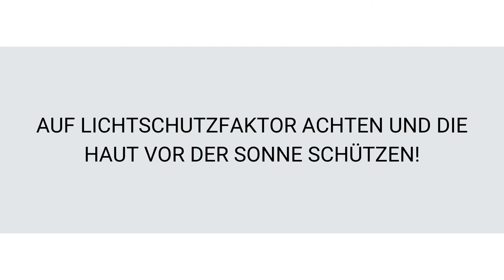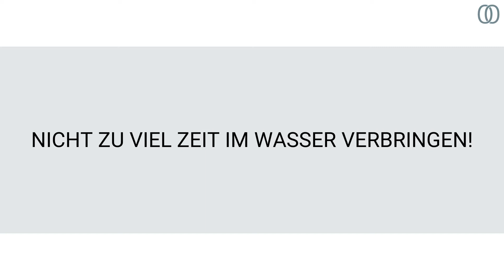Die richtige Hautpflege im Sommer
Heute verraten Dr. Kaan Harmankaya - Facharzt für Haut- und Geschlechtskrankheiten - und Sarah Friesacher - Kosmetikerin - die besten Tipps für die richtige Hautpflege im Sommer.

Zu viel Sonneneinstrahlung kann unsere Haut schädigen. Sonnenbrand, Pigmentflecken sowie vorzeitige Hautalterung und Hautkrebs können die Folge von zu langen Sonnenbädern sein!

Wie pflege ich meine Haut im Sommer? Welcher Sonnenschutz ist der Richtige? Diese und viele weitere wichtige Fragen werden im Video beantwortet.

Inhaltsverzeichnis:
0:03 - Auf Lichtschutzfaktor achten und die Haut vor der Sonne schützen!
0:38 - Hals, Dekolleté, Ohren und Handrücken nicht vergessen!
1:33 - Tagsüber auf leichte Texturen setzen!
1:56 - Auf die richtige Pflege achten!
2:32 - Nicht zu viel Zeit im Wasser verbringen!
3:07 - Beim Schwimmen, Baden oder Tauchen die Haut vor Sonneneinstrahlung schützen!
3:41 - Flüssigkeitsverlust ausgleichen!
4:02 - Viel trinken für schöne Haut!
4:27 - Heißes Duschen vermeiden!